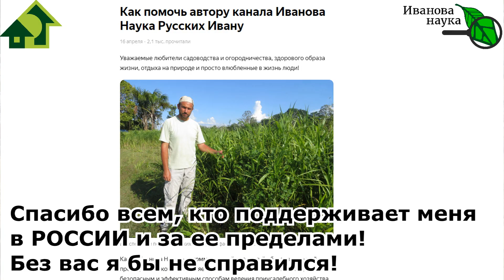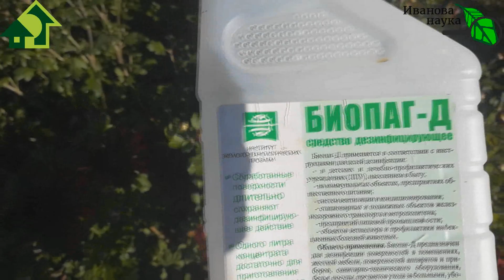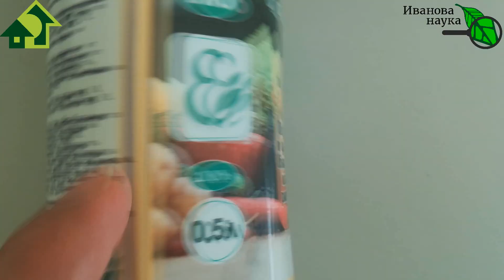А Я ПРЕДУПРЕЖДАЛ!!! ПРОСНУЛАСЬ САМАЯ ОПАСНАЯ БОЛЕЗНЬ САДА! Вот как с ней НУЖНО БОРОТЬСЯ!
Листва на груше порыжела и начала раньше времени опадать, а на обратной стороне листьев появились рожки-выросты. Дело плохо: дерево серьезно заболело. Его поразила ржавчина – опасное грибковое заболевание, которое не только снижает урожайность, но и угрожает самому растению. Болезнь получила свое название из-за того, что ее грибок-возбудитель формирует на листьях груши очаги поражения, которые похожи по цвету на рыжие или красновато-желтые пятна ржавчины. Справиться со ржавчиной сложно, но можно. Но кроме того, что надо лечить грушу. надо лечить и можжевельники!  Ржавчина груши: как лечить болезнь плодовых деревьев и можжевельников – рассказываю в видео А Я ПРЕДУПРЕЖДАЛ!!! ПРОСНУЛАСЬ САМАЯ ОПАСНАЯ БОЛЕЗНЬ САДА! Вот как с ней НУЖНО БОРОТЬСЯ!
Помните, что ржавчина груши – грибковое заболевание, вызываемое грибком Gymnosporangium sabinae. Особенность данного заболевания заключается в том, что для его развития необходимы два растения-хозяина: груша и можжевельник. Причем хозяином является можжевельник строго определенных видов: казацкий и виргинский в основном. Средний, горизонтальный, чешуйчатый, обыкновенный, китайский, а также туи, сосны и ели ржавчиной не поражаются и угрозы для груши не представляют. В процессе своего развития рано весной можжевельник заражает грушу, а споры грибка, образовавшиеся на груше, в августе-сентябре вновь заражают можжевельник. Груша не может заразить грушу, равно как и можжевельник сам себя. При этом ОБРАБАТЫВАТЬ НУЖНО И ГРУШИ, И МОЖЖЕВЕЛЬНИКИ!
Не поражаемых и устойчивых к ржавчине сортов груши не выявлено.
Профилактика и защита груши от ржавчины.
Поскольку для развития болезни обязательно нужны два растения-хозяина, то отказ от выращивания или удаление можжевельников с участка помогает решить  проблему ржавчины.
Защитные мероприятия  заключаются в опрыскивании можжевельника и груш фунгицидами широкого спектра действия.

В интернет-магазине по продаже биопрепаратов - огромный выбор средств для ухода за растениями! Информация о препаратах Вальс Цветов, Антилус, Аидис, Титаниум, Гелиос, Флорис, Атлантис, Друг садовода и огородника (Триходерма), Жидкая Триходерма, Защитник сада и огорода (Боверия+Метаризиум), Биогидрогель и о других новинках на сайте